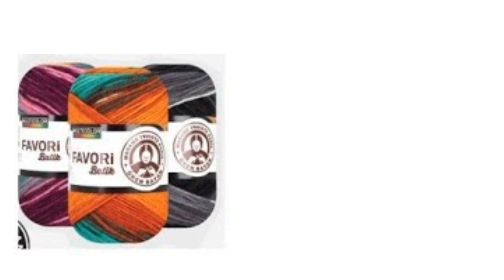bimde bu cuma | bim 19 haziran 2022 | bim aktüel ürünler | bim katalog | bim indirimleri